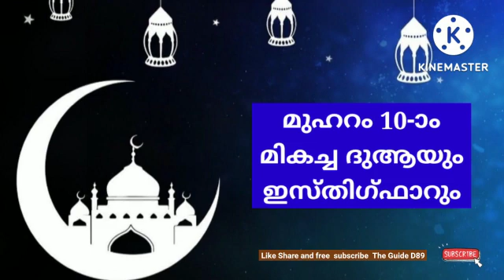മുഹറം 10-ാം മികച്ച ദുആയും ഇസ്തിഗ്ഫാറും@theguided8956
മുഹറം 10-ാം മികച്ച ദുആയും ഇസ്തിഗ്ഫാറും‎@THE GUIDE D89